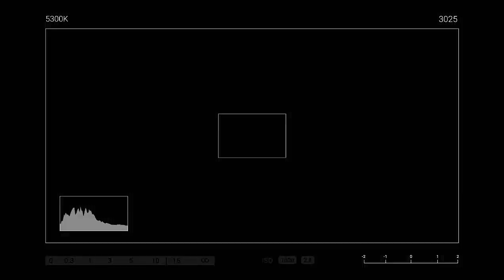*aclara tu piel con café y huevo*NO LA USES MUCHO PORQUE ACLARA DEMASIADO *MASCARILLA*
H o l a H o l a' Mak-lovers Espero que se encuentren muy bien, y si no es así que todo mejore muy pronto' ♡
En el vídeo de hoy, les muestre una mascarilla de café y huevo, que nos ayudara a tener la piel como coreana. JAJAJAJA bueno en realidad nos ayudara a tener una piel super fresca y a blanquearla un tono mas de nuestra piel.